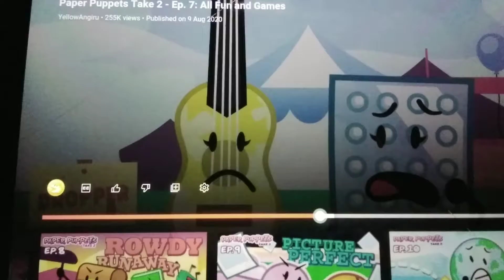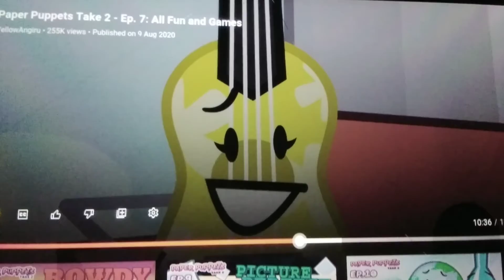Lol And Heartwarming